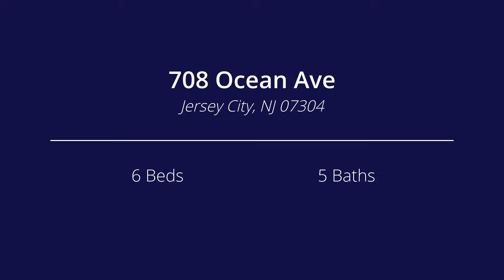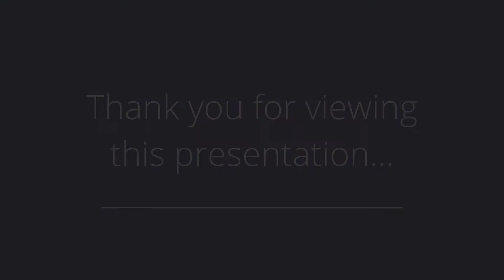708 Ocean Ave, Jersey City, NJ 07304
Presented by: Kim &amp; Greg Taylor